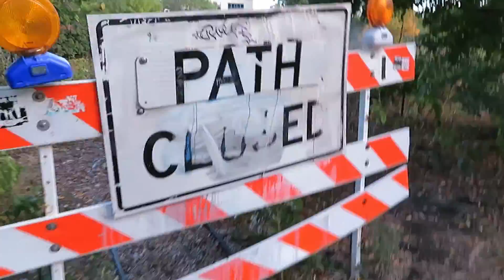Horner Park Nature Trail